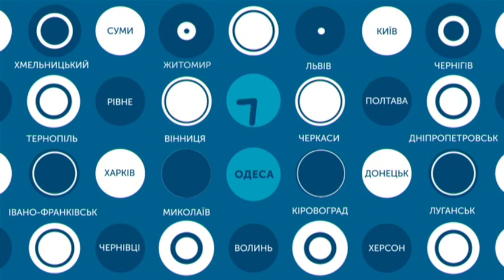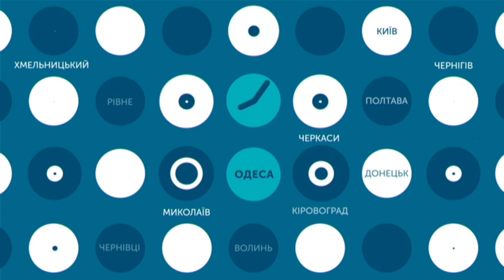14.02.2019. Новини. 17:00